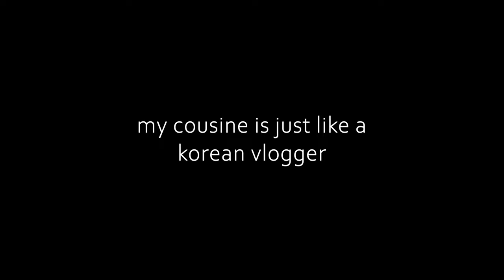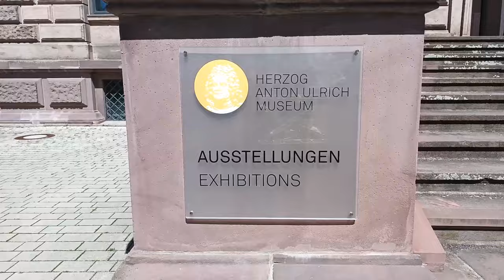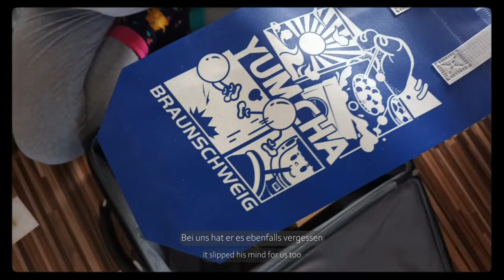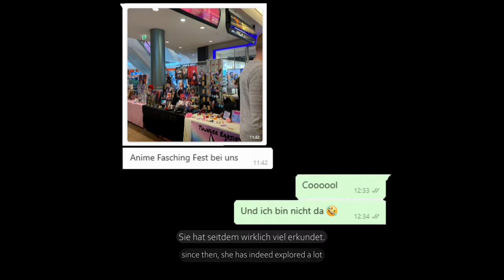Exploring Braunschweig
0:06 Cooperativa Shiki
0:27 Koreanlike Vlog
1:12 Herzog Anton Ulrich-Museum
1:41 Happy Rizzi House, YumCha Bubble Tea, Burg Dankwarderode, Braunschweiger Löwe
2:53 Highlight: OkerTour, Bürgerpark
4:56 Braunschweiger Frühjahrsmesse
5:28 Next Day
5:52 Gelato Mio
7:19 Marienbrunnen, St. Martini, Altstadtrathaus
7:38 Astor Kino
7:55 Going Home
7:59 After